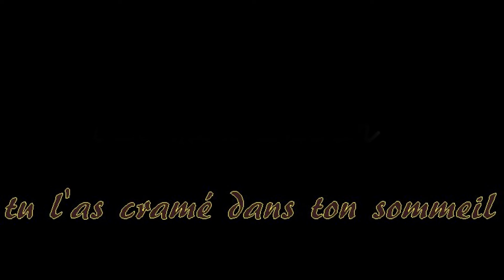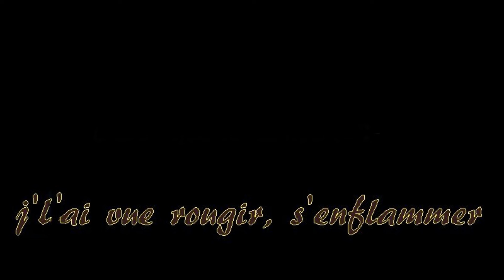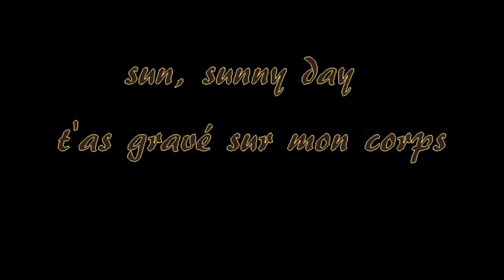Sunny day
un petit reggae francais à la sauce N@rdos
auteur compositeur NARDOS
ROCK  reggae VAUCLUSE

Je m’étais allongé, le corps nu pour méditer
pour méditer sous ton soleil
mais t’as cramé ton (mon) corps,
ton (mon) corps, ta (ma) nudité
tu l’as cramé dans ton (mon) sommeil

Elle a fait (tu as fais) rougir, ma peau de ses (tes) désirs
J’lai vue rougir, s’enflammer
oui elle a fait rougir, ta (ma) peau de ses désirs
je l’ai (t’ai) même vu les attiser

Sun, sunny day, t’as gravé sur mon corps
Sun, sunny day, ta mise à mort
Sun, sunny day, ma mise à mort

It’s sun, sunny…. Sunny day…

J’ai vu cramer  mon corps sous la chaleur
j’ai vu cramer mon cœur de sa (ta) sueur
T’as fait cramer  ton (mon) corps sous la chaleur
T’as fait cramer ton (mon) corps, et oui ton (mon) cœur